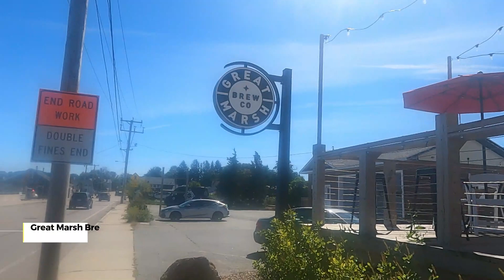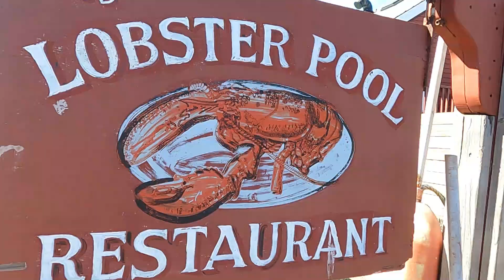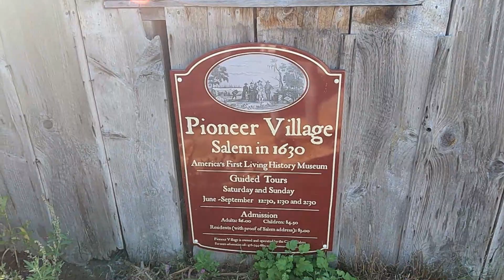Just a little Hocus Pocus in Salem and Rockport Massachusetts (Travel Vlog)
We started out our day in Rockport MA, where we tried some beer and Joe had some Lobster!! Next, We visited Salem and did our own Hocus Pocus Tour!!

0:00 Intro
0:31 Great March Brewing
1:00 The Loster Pool
2:38 Motif No. 1
2:56 East Regiment Beer Co.
3:44 Boston Hotdog
4:36 Hocus Pocus Tour
7:33 Salem Downtown
8:11 Outro